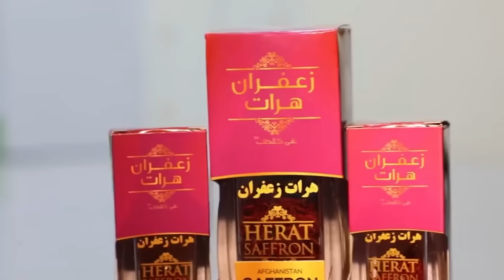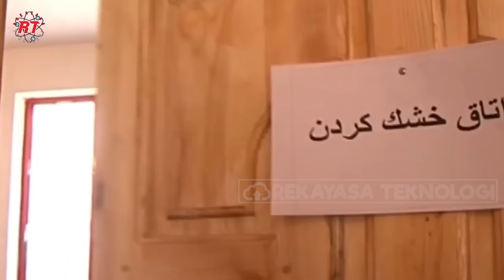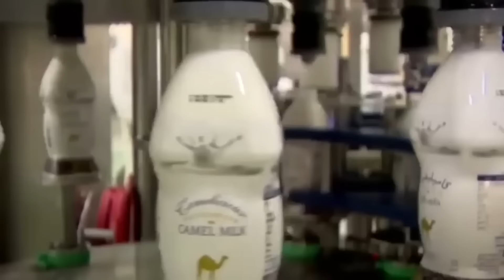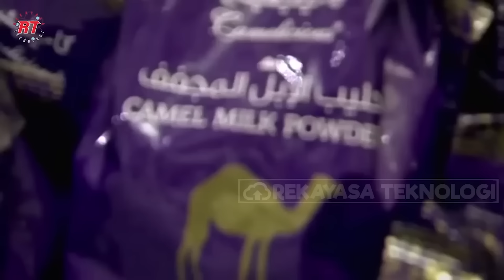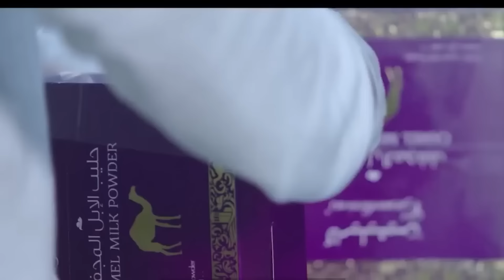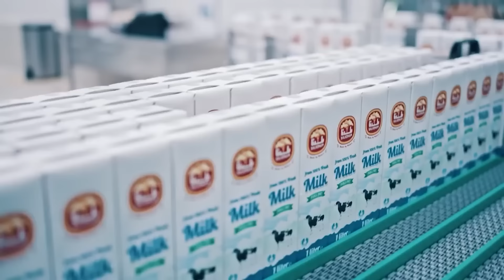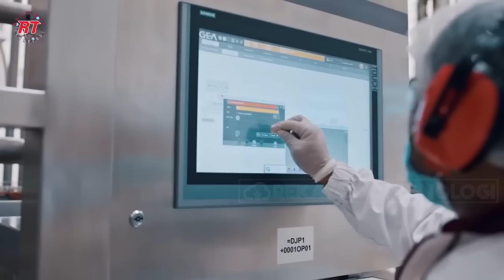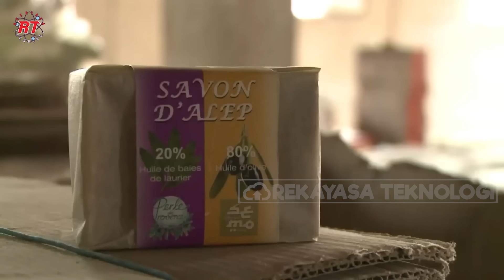Pertanian dan Peternakan Canggih di Tengah Gurun | Temuan Mengejutkan dari Timur Tengah!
Kemajuan teknologi telah membawa perubahan besar dalam sektor pertanian dan peternakan di negara-negara Timur Tengah, yang sebelumnya dikenal dengan kondisi gurun yang kering dan tandus. Inovasi ini telah memungkinkan negara-negara seperti Uni Emirat Arab, Arab Saudi, dan Qatar untuk mengembangkan sistem pertanian dan peternakan yang sangat efisien dan produktif di tengah padang pasir. Dengan memanfaatkan teknologi seperti irigasi tetes, rumah kaca berteknologi tinggi, dan pengelolaan air yang cermat, lahan-lahan yang sebelumnya tidak produktif kini bisa menghasilkan berbagai jenis tanaman dengan hasil yang mengesankan.
Tidak hanya dalam bidang pertanian, sektor peternakan di Timur Tengah juga mengalami transformasi signifikan. Peternakan modern dengan teknologi canggih seperti pengawasan kesehatan hewan secara digital, pemberian pakan otomatis, dan penggunaan drone untuk pemantauan lahan telah meningkatkan produktivitas dan efisiensi. Contohnya, peternakan sapi perah di Qatar kini dapat menghasilkan susu berkualitas tinggi meskipun berada di lingkungan yang ekstrem. Keberhasilan ini tidak hanya memenuhi kebutuhan domestik, tetapi juga berpotensi untuk ekspor ke negara lain.
Keberhasilan pertanian dan peternakan modern di Timur Tengah ini menjadi bukti bahwa dengan inovasi dan teknologi, tantangan lingkungan bisa diatasi. Temuan ini tidak hanya mengejutkan dunia, tetapi juga memberikan harapan baru bagi negara-negara dengan kondisi geografis serupa. Investasi berkelanjutan dalam penelitian dan pengembangan teknologi pertanian dan peternakan diperkirakan akan terus mendorong pertumbuhan sektor ini di masa depan, menjadikan Timur Tengah sebagai contoh sukses bagi negara lain yang menghadapi tantangan serupa.
Pada vidio kali ini rekayasa teknologi akan membahas berbagai jenis Pertanian dan Peternakan Canggih di Tengah Gurun dalam vidio kompilasi rekayasa teknologi

Bagi yang memiliki informasi tambahan dapat memasukan di kolom komentar dibawah ini.

Videos kredit ; dicantumkan pada deskripsi vidio individual yang dapat kalian temukan di video gallery rekayasa teknologi.